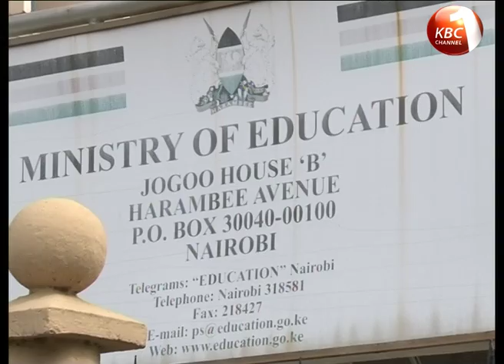Education funds protest